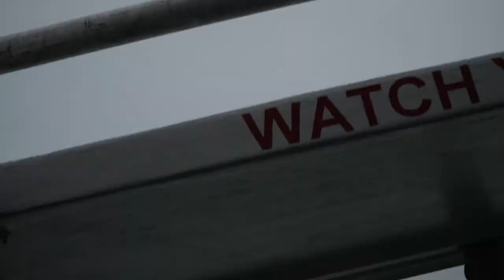Dolphin cruise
Dolphin cruise at Virginia beach